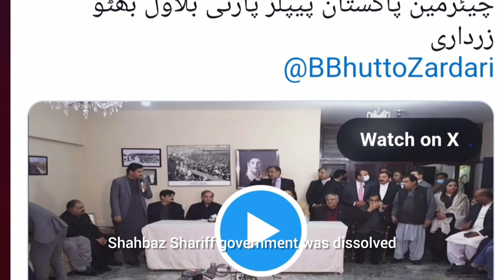Pakistan Stalemate Resolved: PPP and PML-N Form Government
Witness the resolution of the political stalemate in Pakistan as PPP and PML-N reach an agreement to form the government. Explore the details of the deal and its implications for the nation's leadership. Let's delve into the intricacies of this significant development!

Outline:
Introduction: The breakthrough in Pakistan's political deadlock as PPP and PML-N strike a government formation deal

Power Sharing Agreement: Details of the division of key government positions between PPP and PML-N
Leadership Roles: Shehbaz Sharif's return as Prime Minister and Asif Ali Zardari's nomination for the presidency
Regional Representation: Allocation of governorships and chief minister positions across provinces
Legislative Control: Distribution of key parliamentary positions, including the Senate chairman and Speaker National Assembly
Implications for Governance: Analysis of how this agreement will shape Pakistan's political landscape and governance dynamics
Conclusion: The agreement between PPP and PML-N marks a significant step towards stability and governance in Pakistan